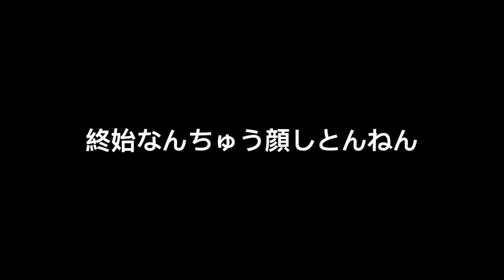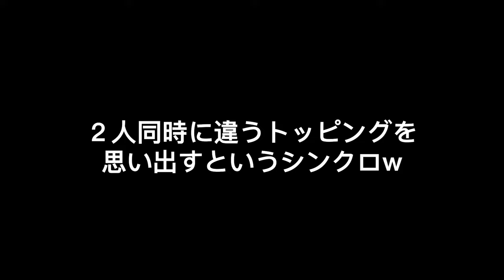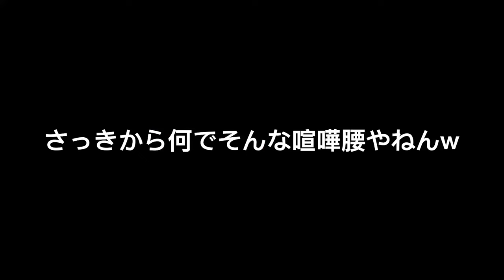お家でたこ焼きパーティー。16歳差夫婦の日常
話が噛み合っていません。
通常運転な2人です。
あしからず。

【関連動画】

今日いい夫婦の日やん！すき焼き食べるだけのリアルな16歳差夫婦の日常